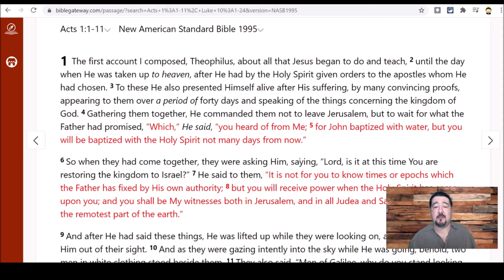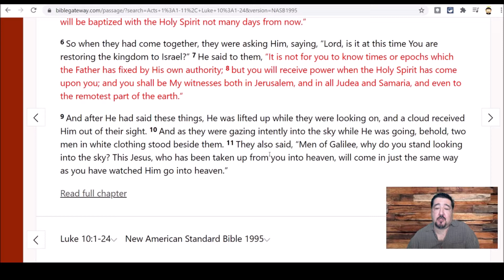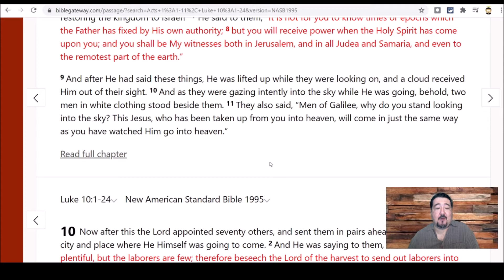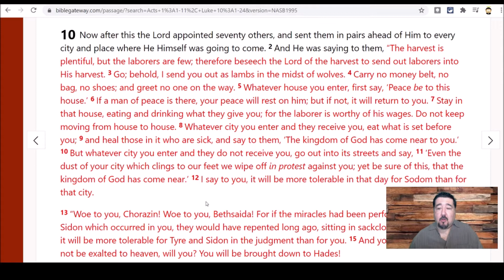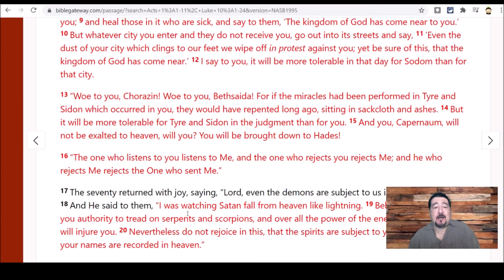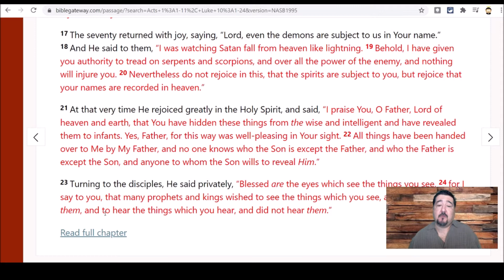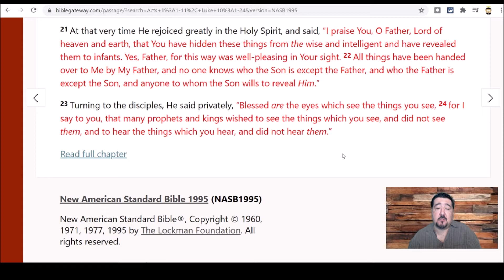But You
Many people are looking towards 2021 and praying that it will be better than 2020.  But they are going to be disappointed!  Things are going to continue to get worse.  But we shouldn't roll-up in some fetal position and rock ourselves to sleep every night.

We might look to Jesus and ask, are you going to. And He would say, "but you."